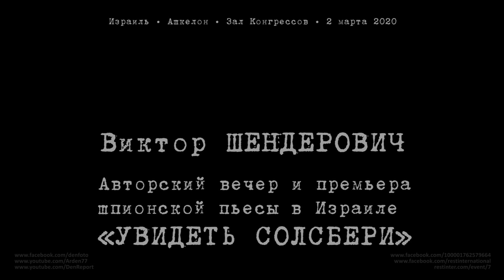Театр одного Шендеровича. Выступление в Израиле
ТЕАТР ОДНОГО ШЕНДЕРОВИЧА.
Отправки пьес в авторском исполнении.

05 марта 20:00 Кирьят Хаим – Зал «Бейт-Наглер»
06 марта 19:00 Тель-Авив – Тель-Авивский музей - Зал «Асия»
07 марта 19:00 Холон – Матнас «Штейнберг»

или заказ билетов по телефону: 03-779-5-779
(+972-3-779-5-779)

съёмка и монтаж: Денис (Dennot) Бочкарев и Мария Мускевич
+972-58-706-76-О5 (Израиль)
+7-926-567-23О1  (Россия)